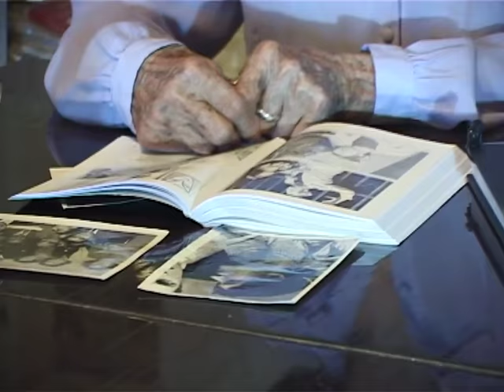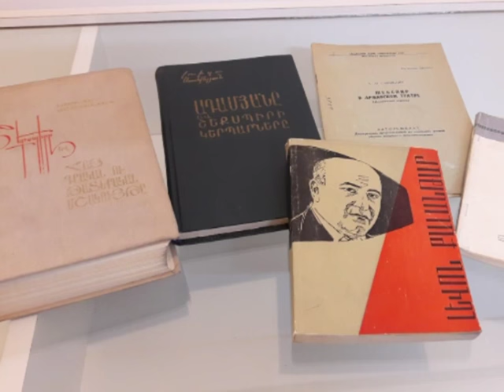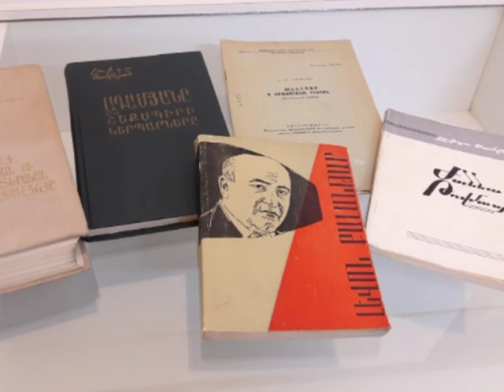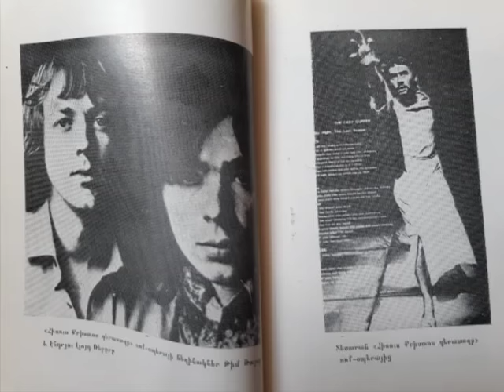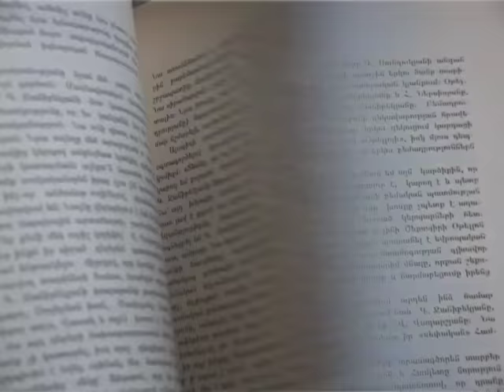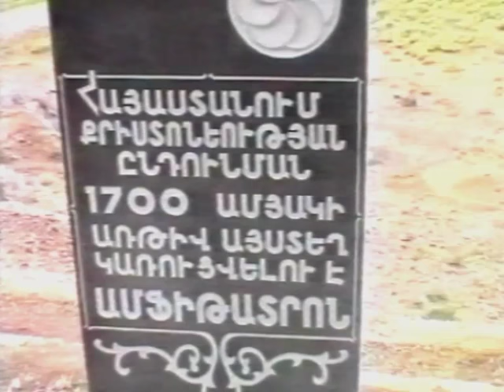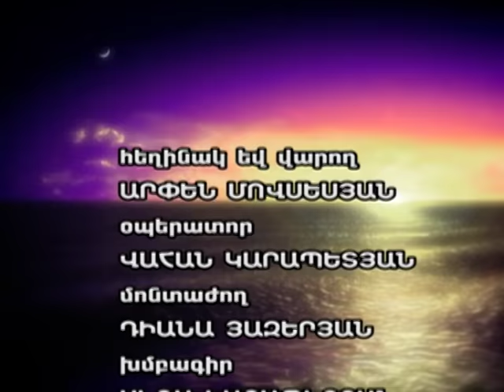Arpen Movsesyan ,,Hayic hay,, - Luiza Samvelyan 90